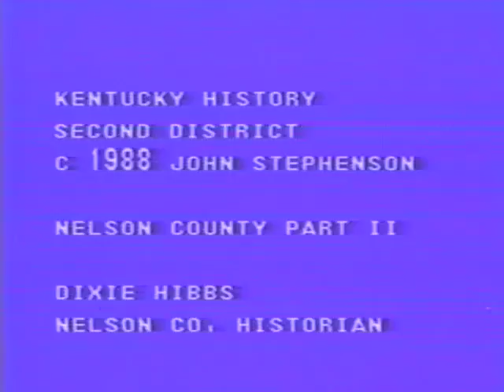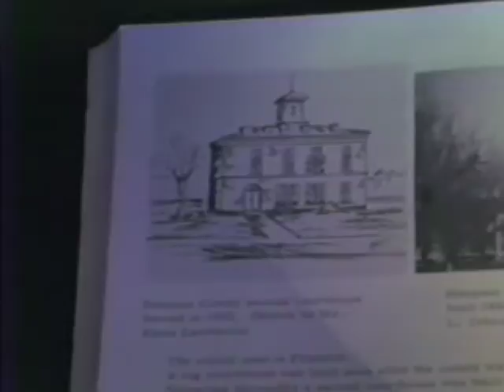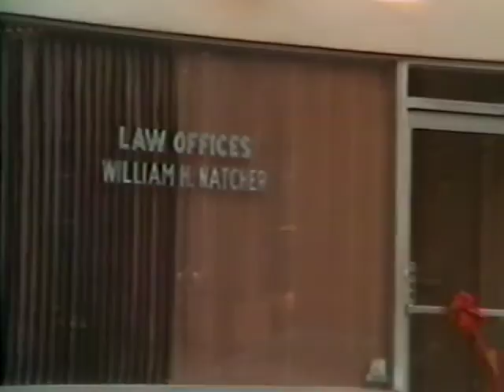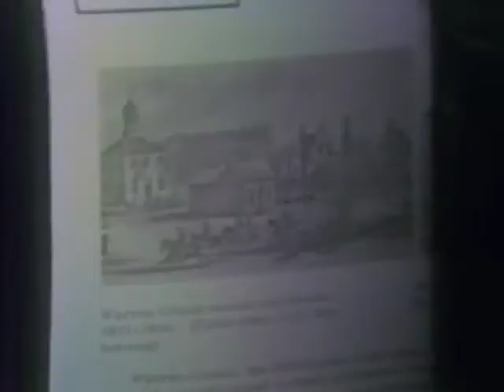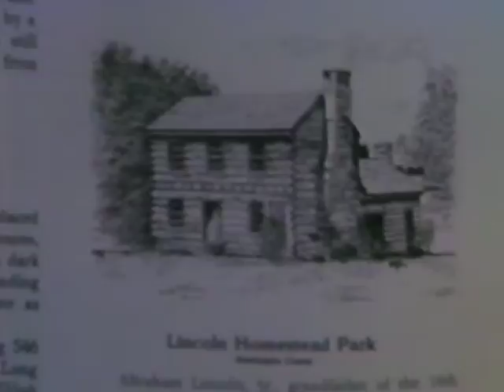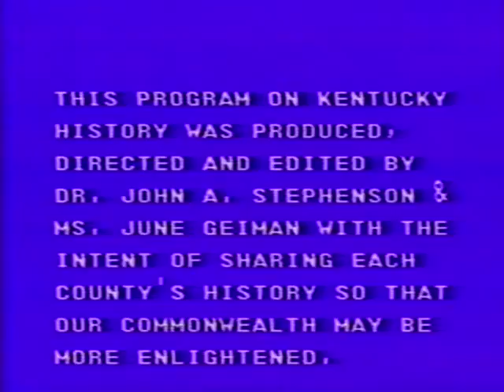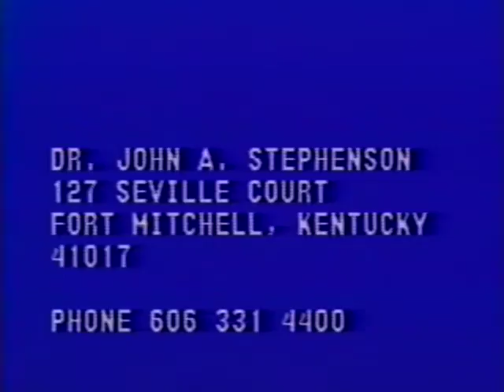Kentucky History Second Congressional District Nelson Simpson Spencer etc DR. JOHN STEPHENSON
HISTORY OF KENTUCKY COUNTIES ALL 120 BY DR. JOHN STEPHENSON AND JUNE GEIMAN STEPHENSON AS A GIFT OF LOVE TO OUR HOME STATE AND LOVE TO ALL.